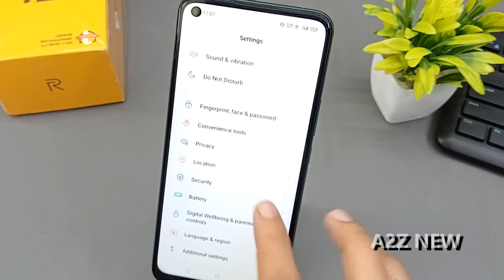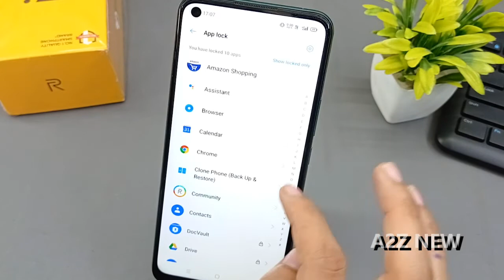App Lock Kaise Hataye Realme 7i/7/7pro | How To Remove App Lock In Realme 7i | App Lock Setting